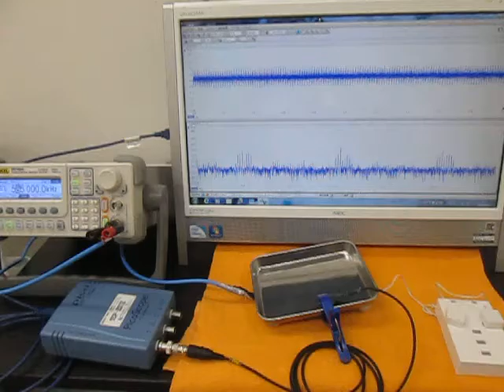音と超音波の組み合わせを利用した超音波制御技術 （超音波システム研究所 ultrasonic-labo）